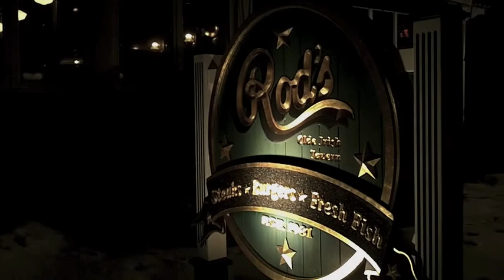A Weekend With My Special Lady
Weekend in Spring Lake